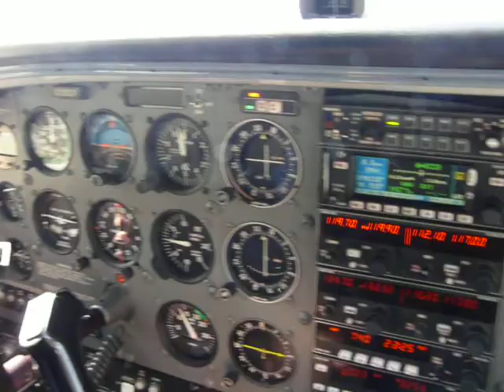P1130097.MOV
Pascal Duchemin landing with Cessna 172 on Runway 32L at Concord, ca ( KCCR )